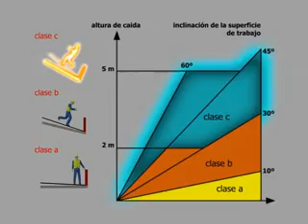Cubiertas Inclinadas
Video Informativo/Formativo sobre Seguridad y Salud en Obras de Construcción.

Financiado por la Comunidad Autónoma de Madrid